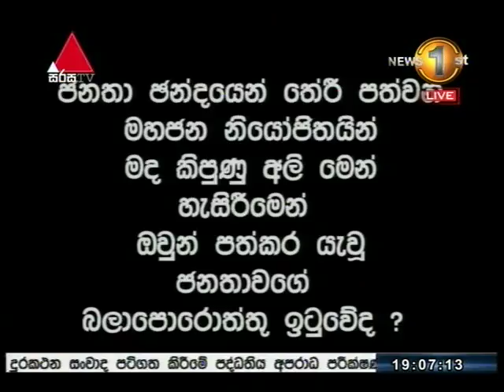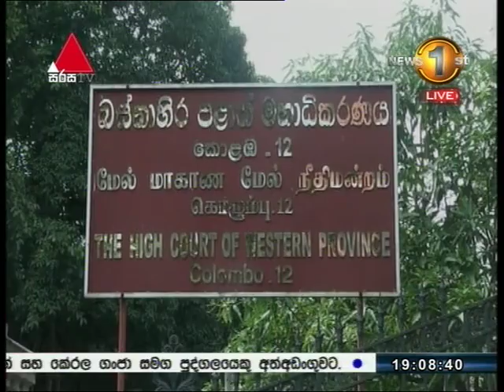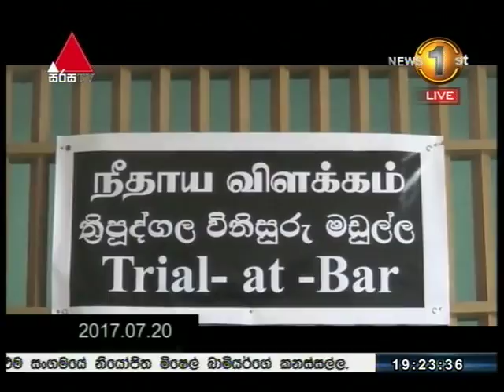News 1st Sinhala Prime Time, Tuesday, August 2017, 7PM 29 08 2017